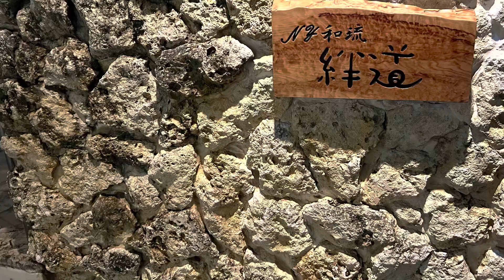OK28 美味しい料理 食べてみた 沖縄 ユー動画 ユーチャンネル 今日の 沖縄 での ばんごはん はじめて の ウムクジプットゥルー 2022年12月24日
ウムクジプットゥルー
沖縄の郷土料理と聞きましたが、はじめてです。このお店人気ナンバーワンということで、たのんでみました。もんじゃみたいで、かつおのだしがきいて、ニラがアクセントとなって、新食感、とっても美味しかったです。

ぎょうざも島こしょうがきいてて美味しかったです。

フーチャンプルいつもの味でした。

もずくはサイコーです。

OFFシーズンは海鮮置いてないそうです。

ちょうど昼間に買い置きしてたお刺身があったのでちょうどよかったです。

次回はまたひとしいってきます。